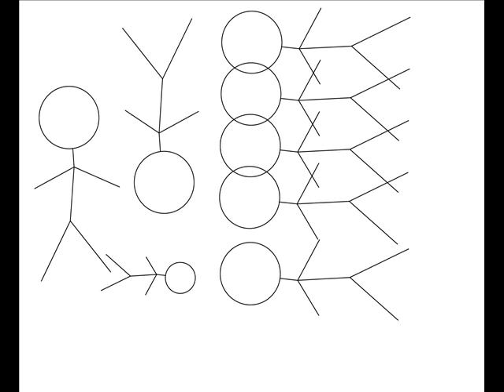Michael G Animations Projet 2010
Projet de transformations mathematiques et IT